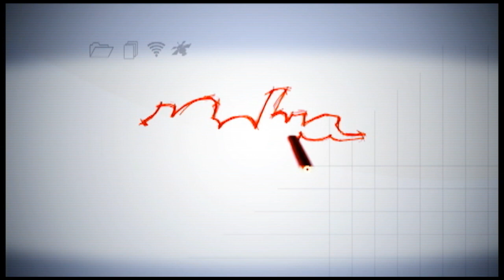iBahia Moda & Estilo - Lançamento do novo conceito de loja O Boticário